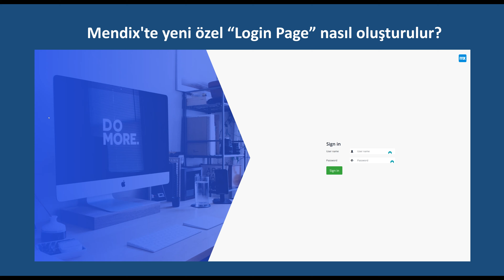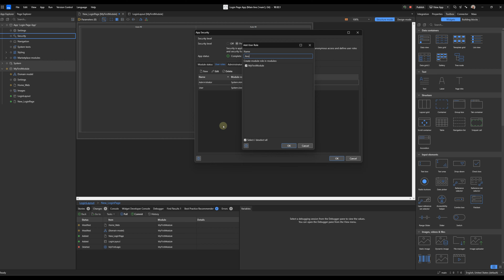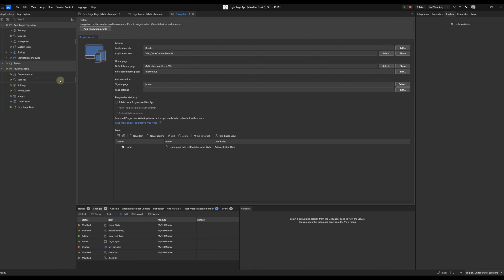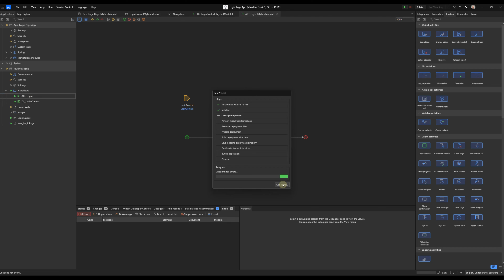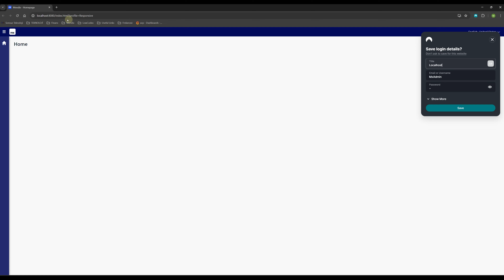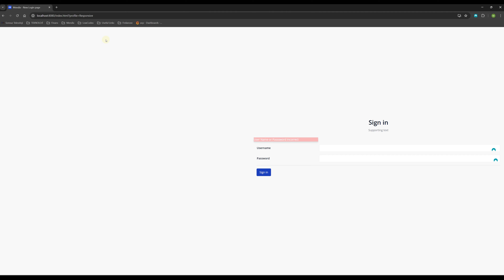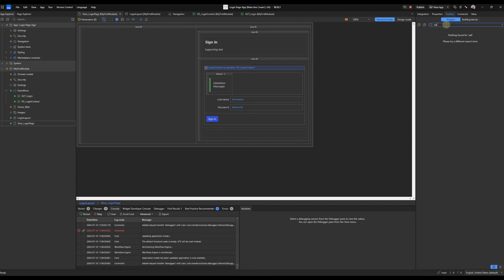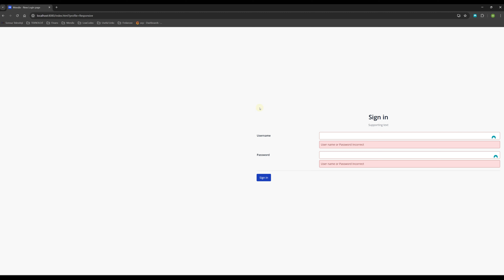How to create a new "Login Page" in Mendix? 🇹🇷